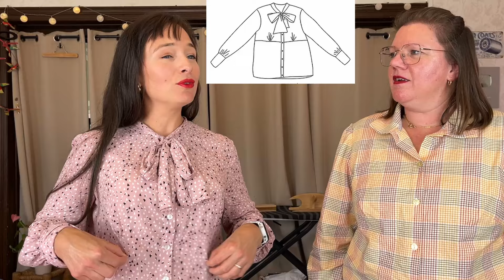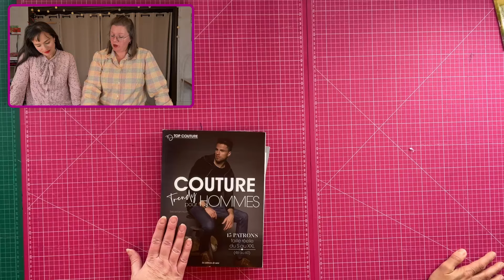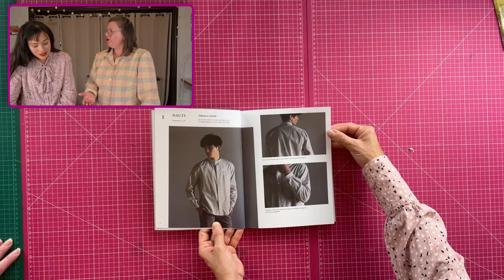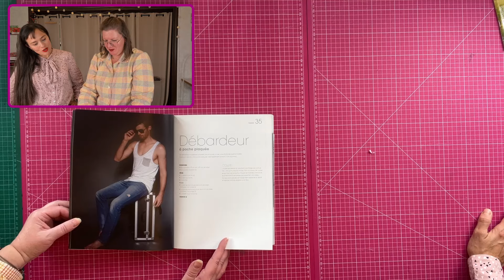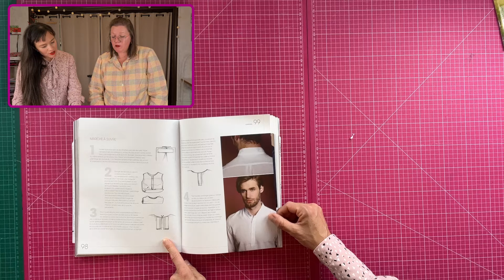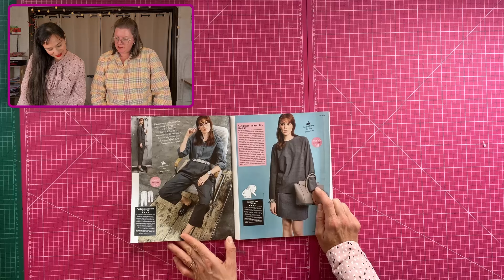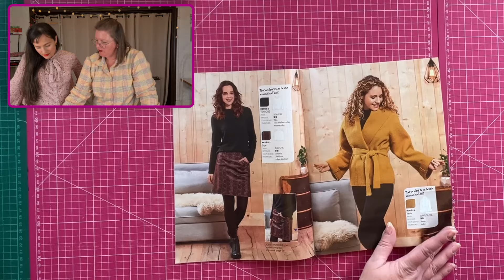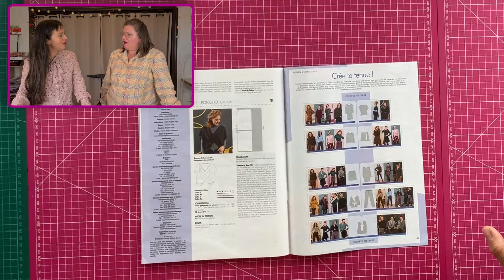Haul Tissus et revue de presse ft. Elsa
Bonjour,
Je m'appelle Viridiana et je suis passionnée de couture depuis de nombreuses années. J'aime le beau geste et les belles finitions. Et surtout j'aime vous les partager !
Vous pouvez me retrouver sur Instagram @viridiana.youtube
Retrouvez Elsa sur sa chaine @ElsaCouture

00:00 Introduction
00:39 Ce que l'on a cousu
05:21 Haul Tissus Driessenstoffen
14:44 Dressing sur mesure pour hommes
22:15 Couture Trendy pour Hommes
35:31 Burda Style Octobre
42:31 Tendance Couture Hors-série
53:13 Conclusion

Tous les patrons Urban Fairy que l'on a cités sont trouvables

Et bénéficiez d'une remise de 20% avec le code VIRIDIANA20